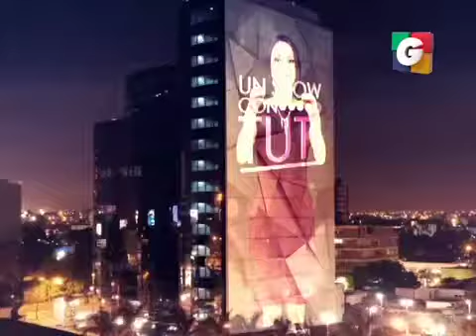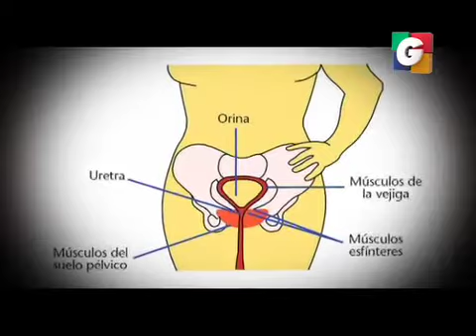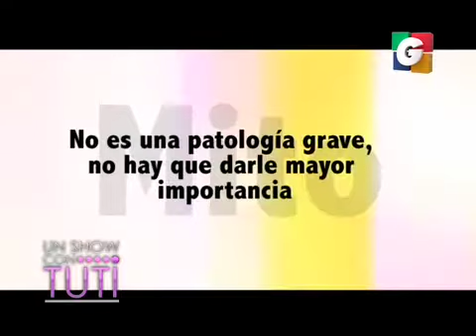Incontinencia en Tuti Segmento 01